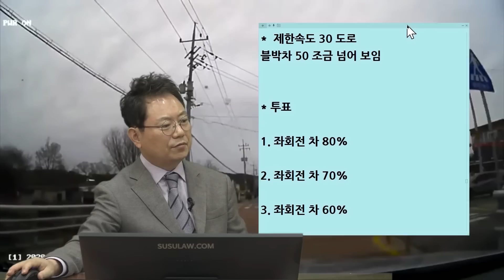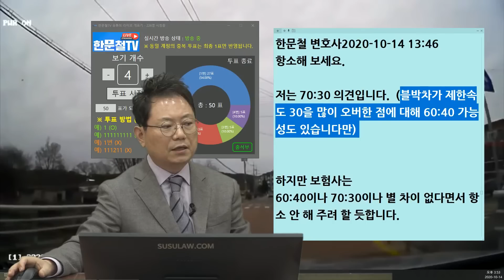7884회. 보지도 않고 나오면 어떡합니까! ㅠㅠ 항소합시다!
(b10412, 노인보호구역에서 박살났어요..

제한속도 30 도로 노인보호구역 직진하는데 삼거리에서 좌회전하는 차와 사고,

* 투표
1. 좌회전 차 80%
2. 좌회전 차 70%
3. 좌회전 차 60%
4. 50:50

항소해야, 70:30 의견 (블박차가 제한속도 30을 많이 오버한 점에 대해 60:40 가능성도 있음) 하지만 보험사는 60:40이나 70:30이나 별 차이 없다면서 항소 안 해 주려 할 듯, 어린이보호구역이나 노인보호구역에는 속도 줄여야, 신호 없는 교차로는 그냥 튀어나오는 차들도 있기 때문에 조심,